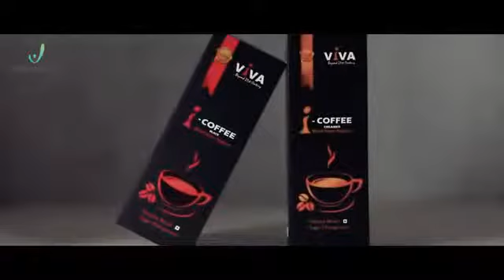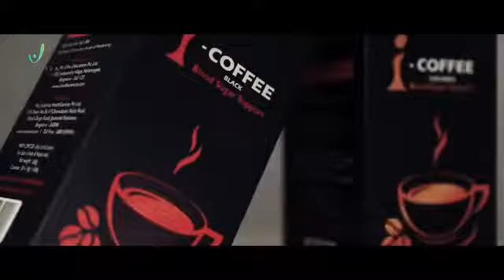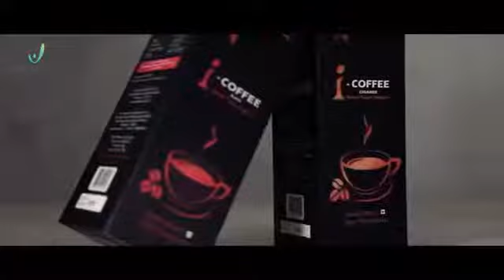i coffee full details Dr.Balukolar Explain # 9944212660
Directly purchase products click link
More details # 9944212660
i pulse #
i coffee #
i slim #
i glow #
i charge #